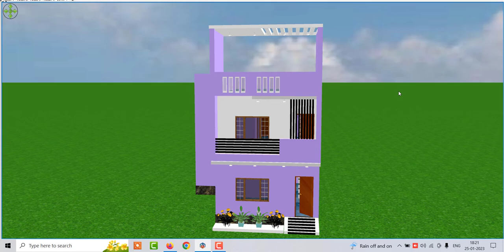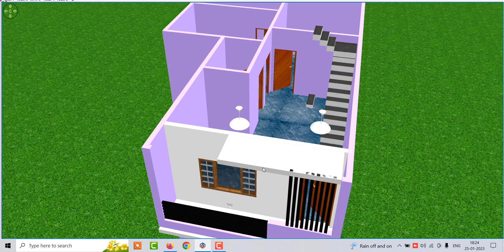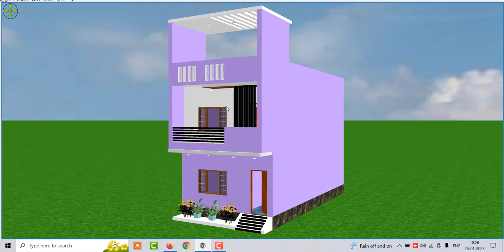Best Small House Plan in 3d